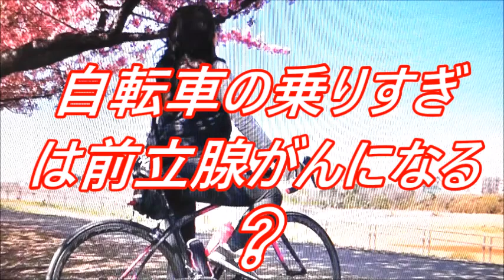自転車の乗りすぎは前立腺癌になる？‼️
自転車の乗りすぎは前立腺癌になるかどうか色々調べました その結果驚くべき ことがわかりました 是非参考にしてください ためになる情報 最新情報 お得情報発信していきますのでチャンネル登録お願いします